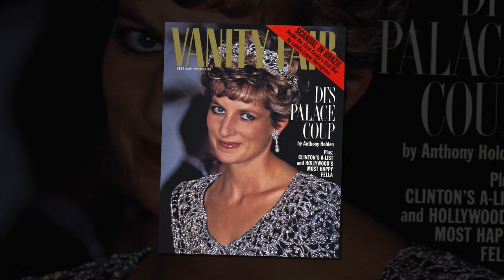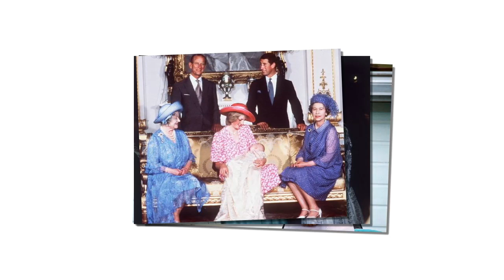Royal SHOCK: Prince Philip angry when Prince Charles supports the lie of Princess Diana for him